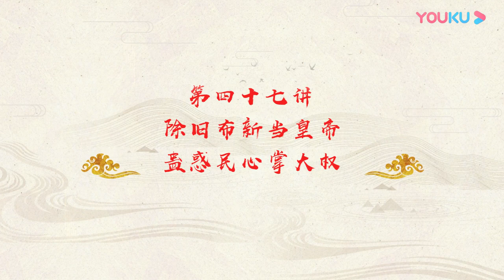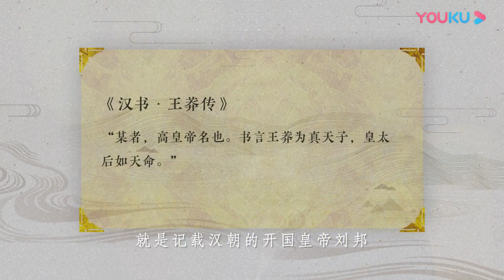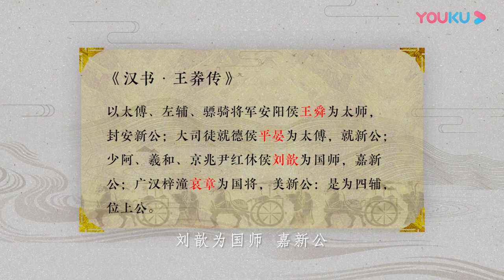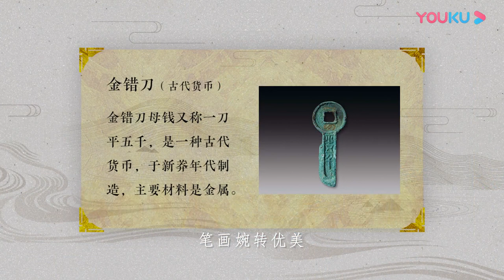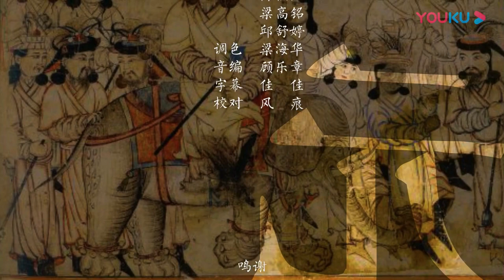【梅毅说中国史 秦汉篇】EP47 除旧布新当皇帝 | 多角度解读中国史 | 优酷纪实 YOUKU DOCUMENTARY